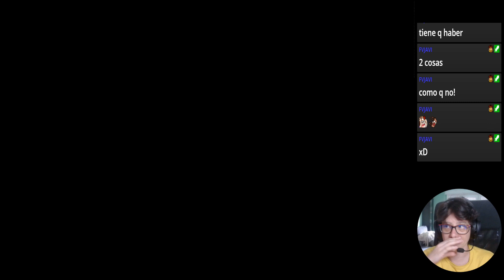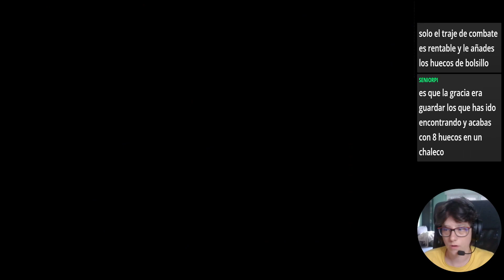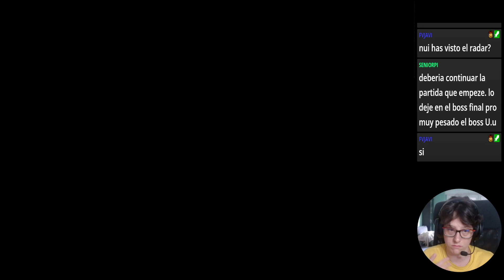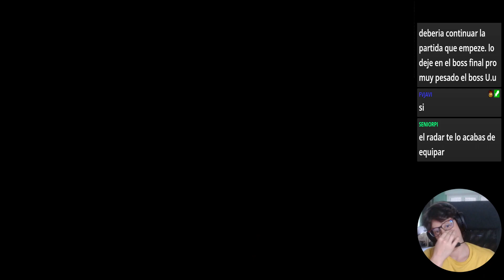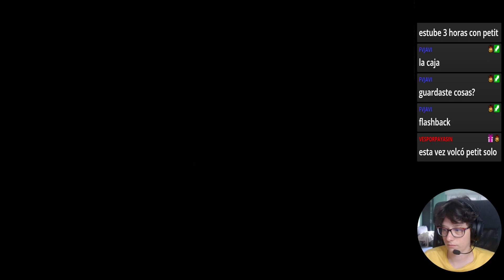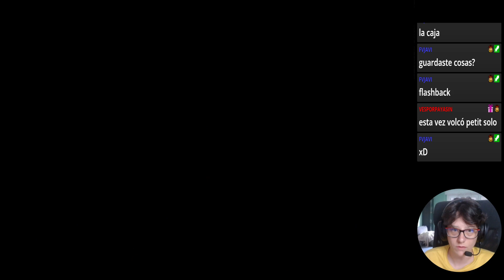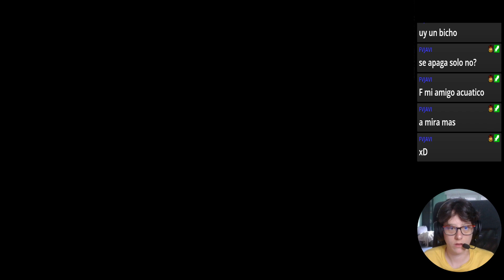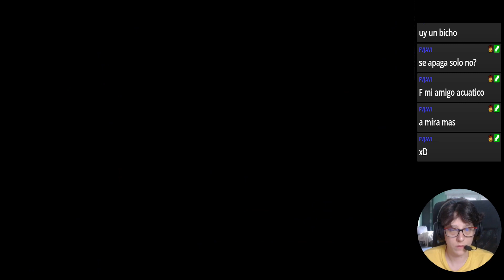🎮 ESP 🎮 Refugio 2/6 | Parasite Eve II - First Gameplay | Parte 16